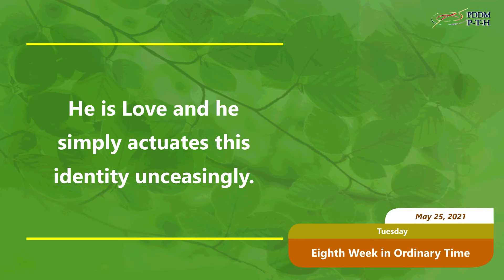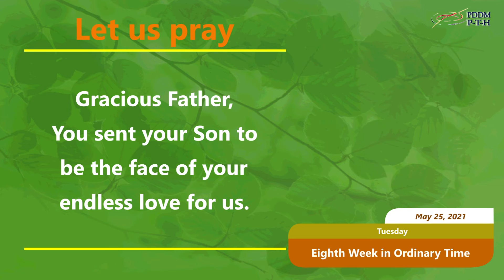May 25, 2021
May our generosity and sacrifices be genuine expressions of the love God empowers us to also actualize.